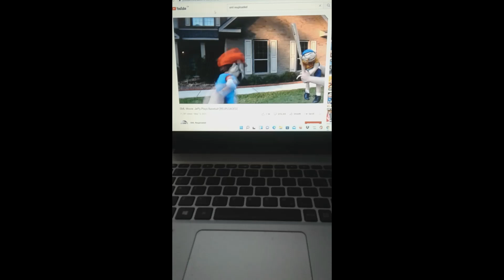Home Run At The Lambo !